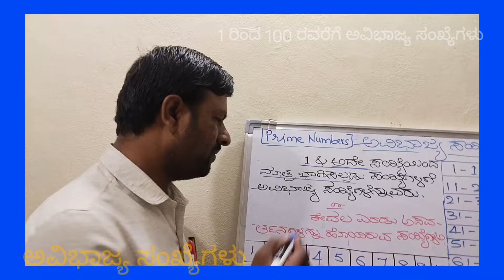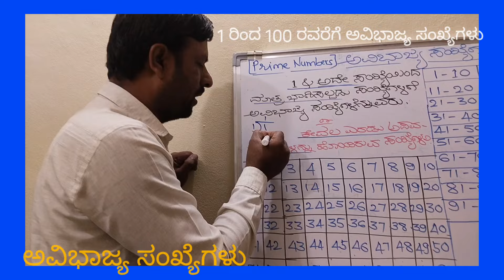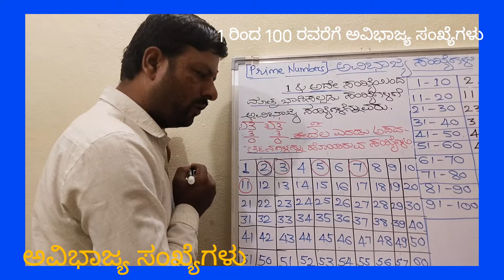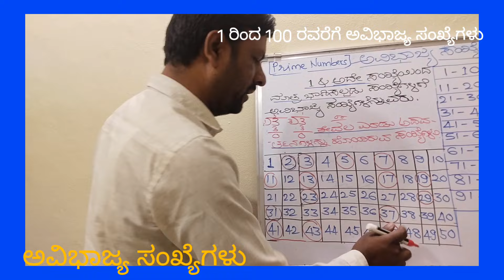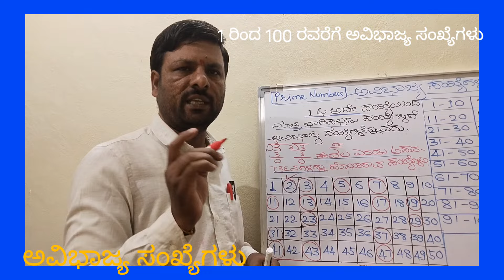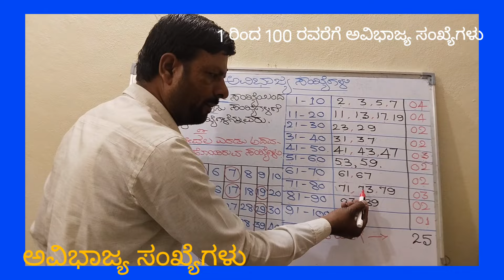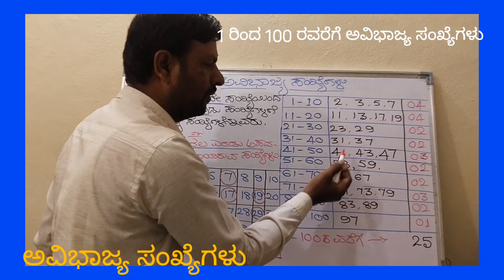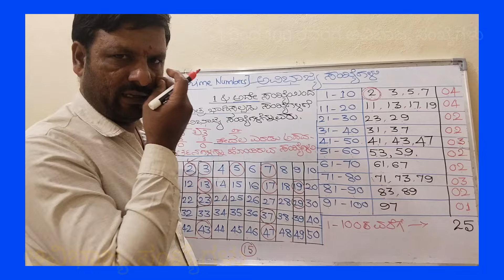ನವೋದಯ ತರಬೇತಿ ಅಧ್ಯಾಯ-3 ಭಾಜ್ಯ ಮತ್ತು ಅವಿಭಾಜ್ಯ ಸಂಖ್ಯೆಗಳು. ಅವಧಿ_2#ಅವಿಭಾಜ್ಯ_ಸಂಖ್ಯೆಗಳು( 1 ರಿಂದ 100 ರ ವರೆಗೆ)